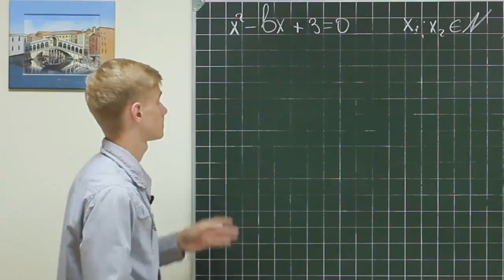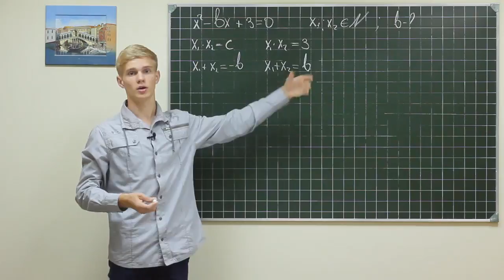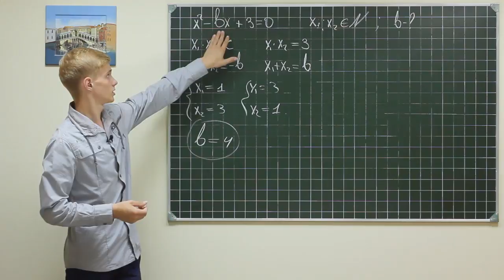Alg did 805